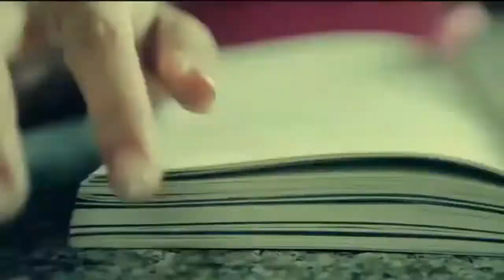Trú mưa (HKT) vs How Do You Do (BOOM)